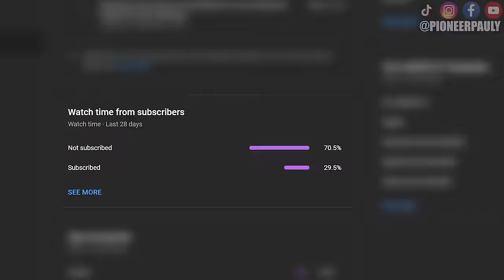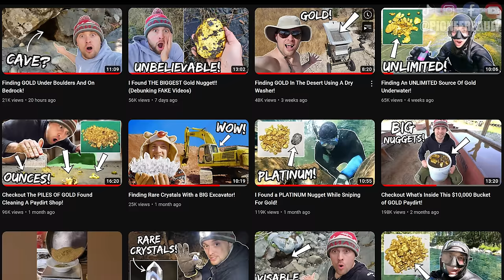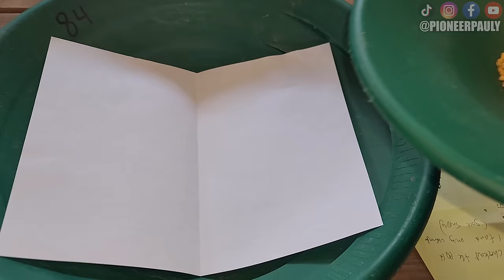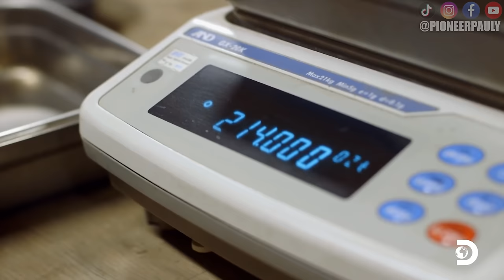How Much Gold Did I Find In 2022?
Its that time of year! When we add up all the gold we found...well, kept. I'm surprised it added up to how much it did considering I lost/gave away lots of gold this year. I know for a FACT we will beat this record in 2023 because of what I have planned.. So how much gold did I find in 2022? here it is! If you want to see more gold hunting or treasure hunting  videos please be sure to support the Pioneer family by Subscribing and checking out my Facebook, Instagram, and TikTok pages! Thank you and I hope you enjoy!